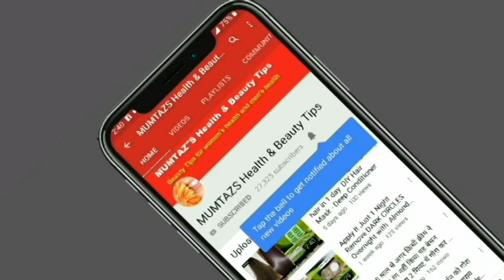Egg Yolk Face Mask for Dry Skin Natural Skin Care How to Make an Egg Yolk Face Mask